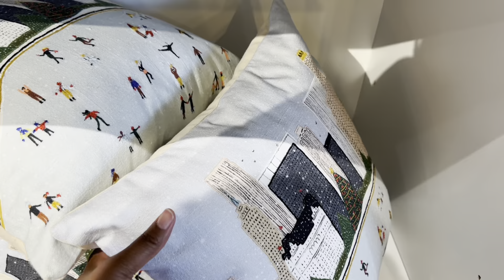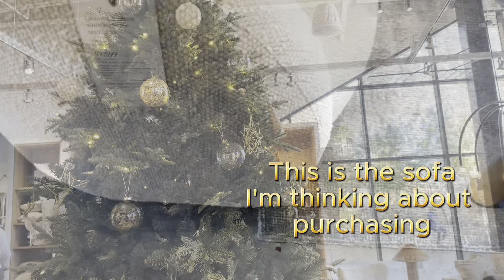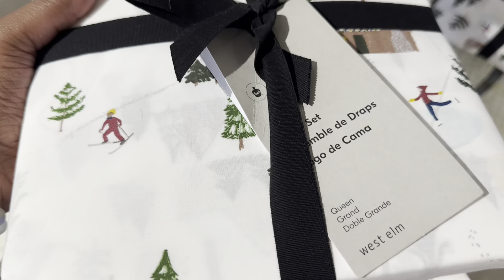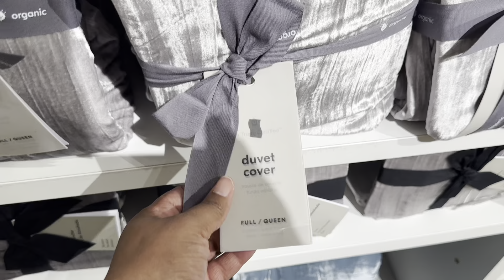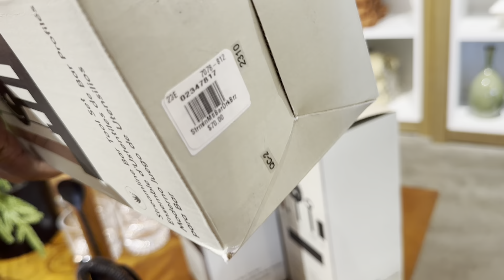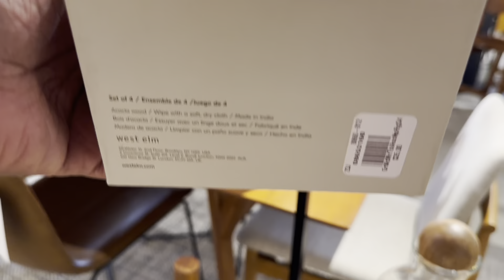WEST ELM CHRISTMAS DECOR AND MORE | BROWSE WITH ME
🎄✨ Step into a Modern Winter Wonderland | West Elm Christmas Decor Tour 2023 🎅🏼🏡

Join us on a festive journey through the chic and stylish world of West Elm's Christmas decor for 2023! From modern ornaments to elegant table settings, our latest video tour showcases how you can bring contemporary holiday cheer to every corner of your home. Whether you're looking to refresh your tree with unique decorations, set a picture-perfect holiday table, or cozy up your space with seasonal textiles, West Elm offers the perfect blend of modern design and festive charm.

🏠 Discover how to infuse your Christmas decor with West Elm's signature modern aesthetic. With a focus on quality, sustainability, and design, this year's collection is all about making holiday moments more memorable—and more beautiful.

Like this video if you're excited about decorating for Christmas with West Elm.

Pricing information can be found at your local West Elm or westelm.com